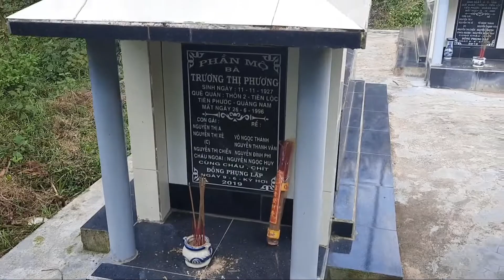Mùng 3 Tết Nguyên Đán - Về Nhà Ngoại | Chúc Mừng Năm Mới 2022 #27